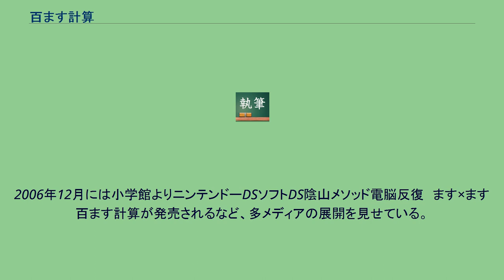百ます計算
加法の百ます計算 百ます計算（ひゃくますけいさん）とは、縦10×横10のますの左と上にそれぞれ0から9（の場合が多いが、それ以外もある。）の数字をランダムに並べそれぞれ交差するところに指定された計算方法（加法、減法、乗法、除法など）の答えを記入する計算トレーニングである。
基本的には集中力・計算力を高めるために用いる手法であり、“思考力の鍛錬にはならない”（教育ジャーナリストの矢倉久泰）との指摘もあるが、単純な計算を大量にさせることにより、児童に達成感を与え学習習慣になじませることを狙っている。
朝日新聞のインタビューによると、昭和40年代頃に岸本裕史の担当するクラスの児童の発想により生まれ、昭和60年代に「百ます計算」と名づけられたという。
その後、弟子筋の隂山英男らが百ます計算を授業で活用し、小学生の基礎学力向上に成果を見せたことにより、陰山メソッドとして話題となった。
陰山メソッドの場合、50ますの同じ問題を連続して解かせている。
陰山は百ます計算の普及で有名になったが、それを自分の功績とはせず、事ある毎に「私の師の岸本裕史氏が普及された」と述べている。
2003年には陰山の著した『徹底反復百ます計算』（2002年12月、小学館、ISBN 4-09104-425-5）が300万部を超えるベストセラーとなり、多くの小中学校で授業や自習に取り入れられるようになった。
2006年12月には小学館よりニンテンドーDSソフトDS陰山メソッド電脳反復　ます×ます百ます計算が発売されるなど、多メディアの展開を見せている。
百ます計算は陰山メソッドと共に小学館が商標登録している。